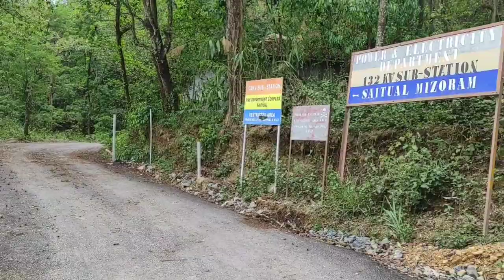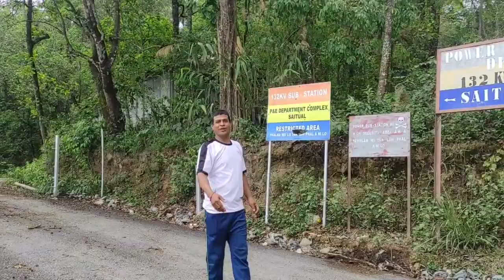Turial village life Mizoram | Keifang to Aizawl Hitchhiking | Day 28